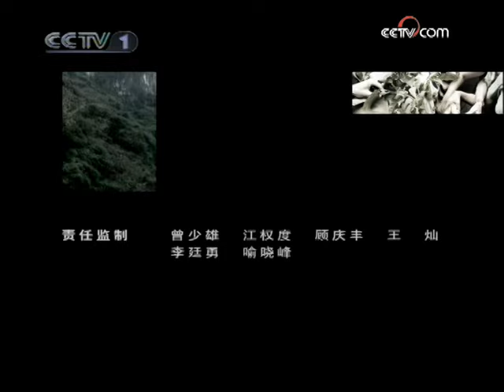《国家行动》第8集 王天水逼迫云秀宣布高大炮的处分决定（闫妮、杨树泉、郭广平）【CCTV电视剧】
Highlights：得知清溪村村民为躲避移民干部而集体消失的情况，高大炮心生一计，终于，一日深夜，移民干部们再到清溪村将村民们都堵在了家中。王天水来到达镇，他逼着向云秀宣布了高大炮的处分决定并对向云秀任命高大炮为总指挥长表示极为不满， 为解决返乡移民的生计问题，村长叶明辉想出了个办法。为得到雾江大桥的护坡工程，杨兴国在许小婉身上加重了筹码。

■□剧情简介■□
《国家行动》是一部反映现实的戏，它讲述了中国三峡大坝建设中三峡移民的故事。它是一部反映干群关系的戏。它把共产党“视百姓为父母、干部是人民公仆”这一“和谐社会”执政理念用电视剧的形式作了感人的注解。它同时也是一部反映牺牲和奉献的戏……